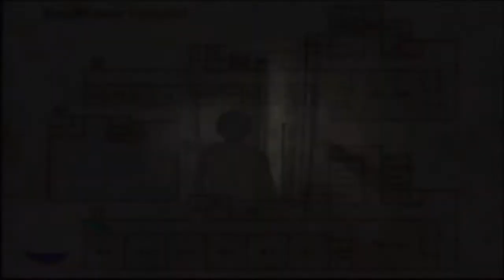Silent Hill 3 (Hard) W/ Commentary P.28